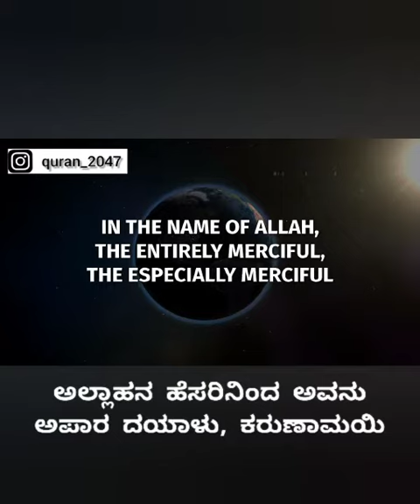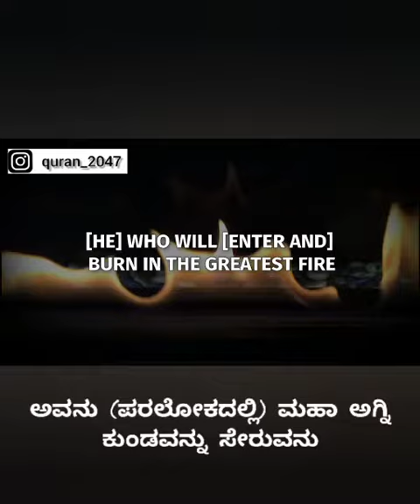Don't miss namaz